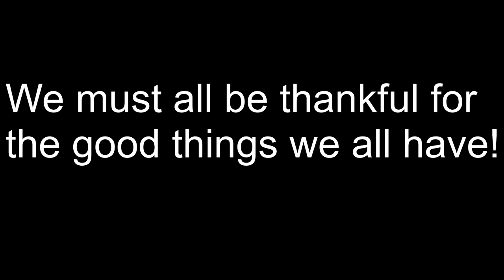Thank you guys, for 5,000 views